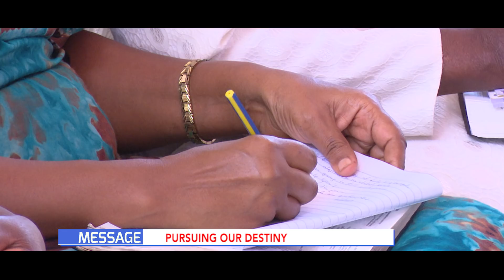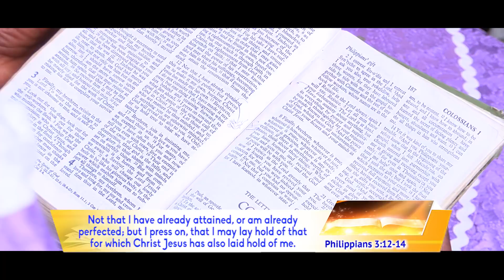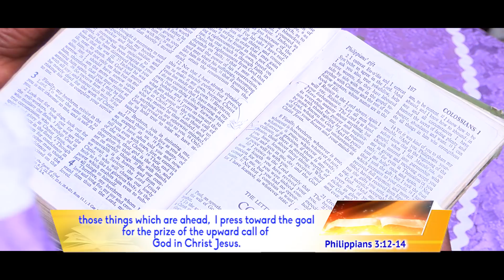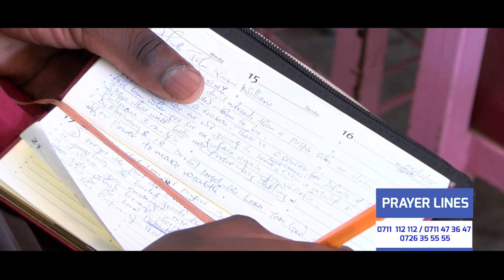APOSTLE JOHN WILLIAM KIMANI ON PURSUING OUR DESTINY